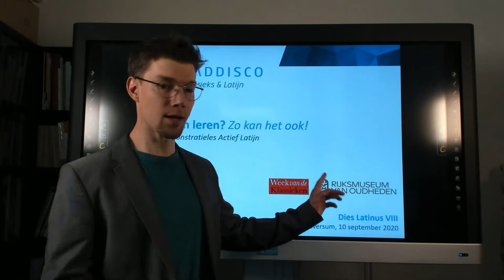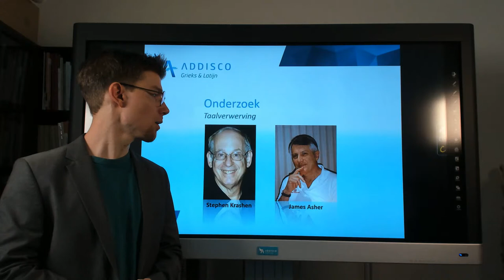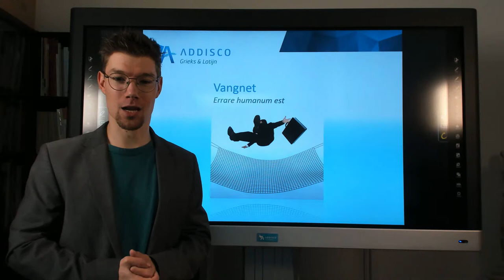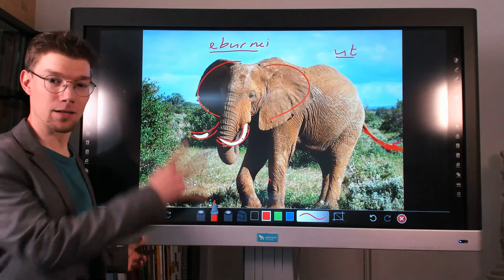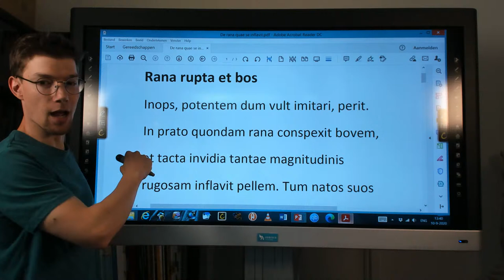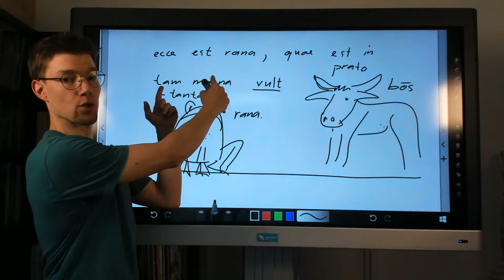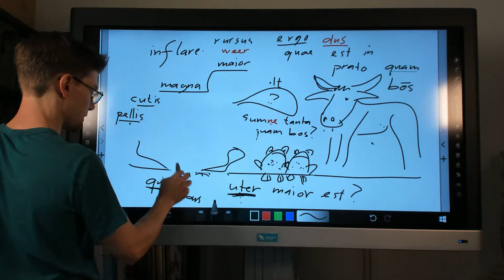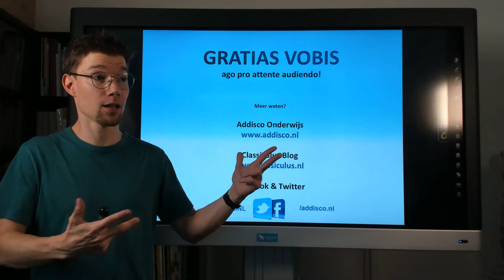Latijn leren? Zo kan het ook! - Deel 2: Demonstartieles actief Latijn (livestream Dies Latinus VIII)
Tijdens deze livestream kun je ervaren hoe het is om Latijn te leren zonder daarvoor eerst rijtjes en woordenlijsten te moeten stampen. Casper Porton geeft verschillende voorbeelden van hoe een les er in het Latijn uit kan zien. Hij spreekt daarbij in het Latijn (in gereconstrueerde uitspraak), maar op een begrijpelijke manier waardoor alles te volgen is, zelfs voor niet Latinisten. Hij maakt daarbij gebruik van audiovisuele hulpmiddelen. De workshop staat garant voor een leuk, vermakelijk uur met veel praktijkvoorbeelden en - voor zover mogelijk via een livestream - interactiviteit. Leerzaam voor gymnasiasten, oud-gymnasiasten, docenten en studenten klassieke talen. Maar ook voor degenen die niet eerder Latijn hebben gedaan is dit een mooie kennismaking met de taal.

𝗜𝗻𝗵𝗼𝘂𝗱 𝗽𝗿𝗲𝘀𝗲𝗻𝘁𝗮𝘁𝗶𝗲:
00:00:00 Welkom
00:01:00 Voorstellen in het Latijn
00:01:43 Over Casper en Addisco
00:02:43 Wat gaan we doen?
00:06:56 Samenvatting theorie deel 1
𝗪𝗲𝗿𝗸𝘃𝗼𝗿𝗺𝗲𝗻:
00:10:26 TPR - Total Physical Response
00:17:57 TPRS - Teaching Proficiency through Reading and Storytelling
00:18:54 Vangnet
00:20:34 Techniek: Cirkelen met vragen
00:24:28 Voorbeelden van Comprehensible Input
00:37:28 Story Listening
00:42:00 Verhaal over een kikker
01:04:21 Vragen en afsluiting

𝗖𝗼𝗿𝗿𝗶𝗴𝗲𝗻𝗱𝗮:
Bij het terugkijken zie ik natuurlijk allerlei dingen die beter of anders hadden gekund. Drie kleine Latijndingen die ik op één ding na later wel weer goed zeg zijn:
- minuut 47.35: 'ut' (ik had 'quam' moeten zeggen);
- minuut 52.08: 'paululum' en 'paulum' (in plaats daarvan had ik 'paulo' moeten zeggen);
- minuut 53.50: ik schrijf en zeg 'quam', maar ik had beter 'quanta' kunnen zeggen (later zeg ik dat wel weer goed).

𝗟𝗮𝘁𝗶𝗷𝗻 𝗼𝗳 𝗚𝗿𝗶𝗲𝗸𝘀 𝗹𝗲𝗿𝗲𝗻?

𝗢𝘃𝗲𝗿 𝗔𝗱𝗱𝗶𝘀𝗰𝗼
Addisco Onderwijs organiseert sinds 2005 toegankelijke cursussen en excursies over de Griekse en Latijnse taal en cultuur en biedt bijlessen en examentrainingen Grieks & Latijn en workshops ‘leren leren’ en geheugentechniek aan in Hilversum. Voor docenten Klassieke Talen is er een uitgebreid aanbod aan bij- en nascholing. Meer over Addisco

Casper Porton is oprichter en directeur van onderwijscentrum Addisco in Hilversum, waar hij samen met een gedreven team van andere oudheid-enthousiastelingen de Griekse en Latijnse taal en cultuur toegankelijk maakt voor een breed publiek. Meer over Casper